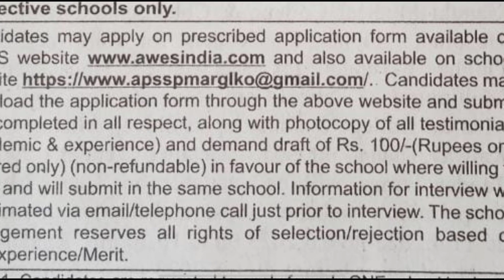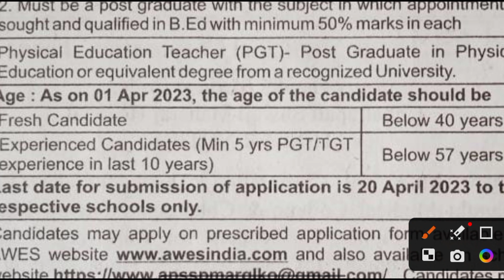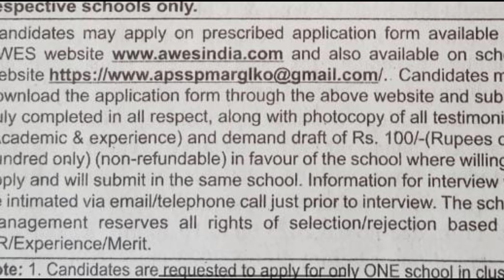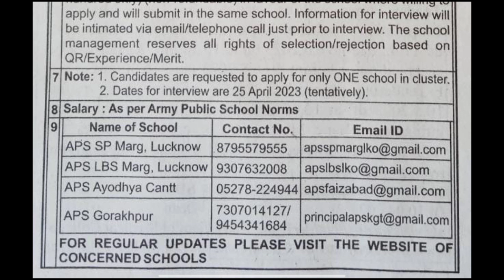Army Public {APS/AWES} School Recruitment 2023 BY - MITHUN SINGH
KASTURBA GANDHI VIDYALAYA RECRUITMENT 2023 BY - MITHUN SINGH